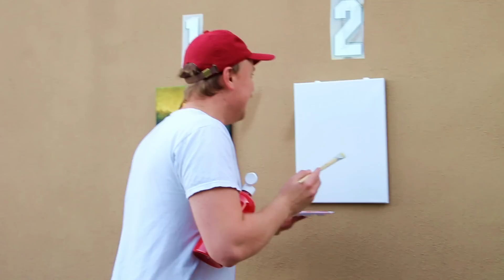the jurassic park movies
this is how they made the jurassic park movies

in this video i got paint all over my friend's backyard

Gus Johnson plays all sorts of characters, from Mitchell Robbins to JK Rowling to some guy in God's Country to Imbiamba Jombes to filming videos with his mom to pillow guy to the my pool guy to small town reviews to how they use shotguns in movies to the tough kid growing up to your friend who has a knife to spotify ad guy to the how they use shotgun to the gus johnson shotgun to if i was frozone... I don't know why I am writing this in third person. I am Gus. I wrote this. My brother is Sven Johnson, that guy's alright. Guys, if you put all this dumb stuff in the description, it helps your videos. isn't that wild?